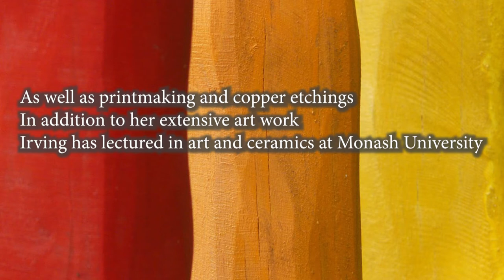who are mosaic artist Pamela Irving?